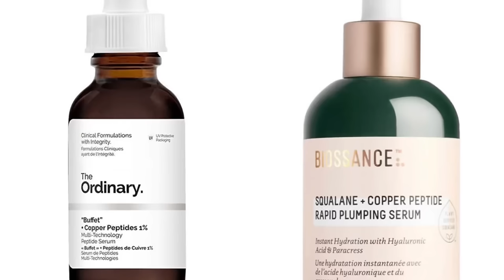How to layer peptide serums with other skincare ingredients | Copper Peptide | Multipeptide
RS 799 per month or USD 10 per month.